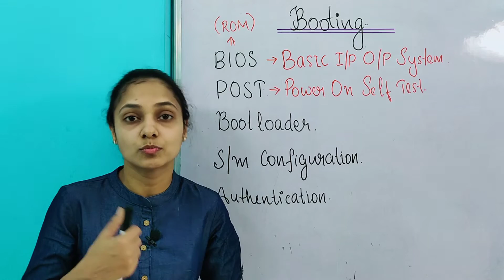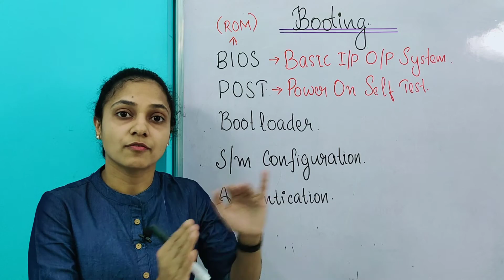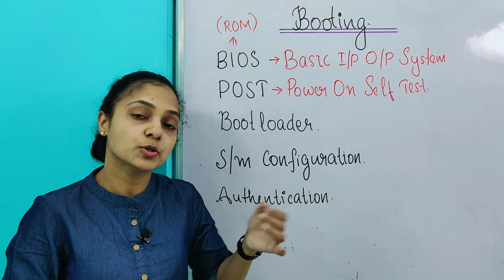Basics of Booting or Bootstrapping | BIOS|POST|System Configuration|Overview | Malayalam|CHAPTERS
Brief description about booting and overview about step by step procedure of booting, BIOS(basic input output system),POST(power on self test),system configuration,authentication